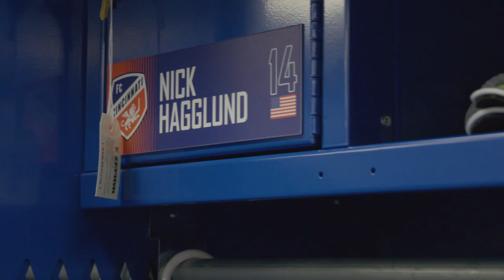Hagglund: Hometown Hero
Nick Hagglund explains what it means to play for his hometown.